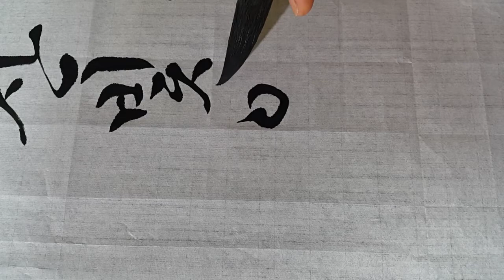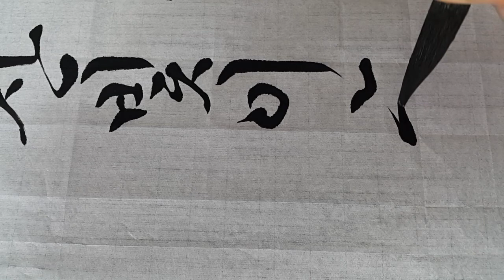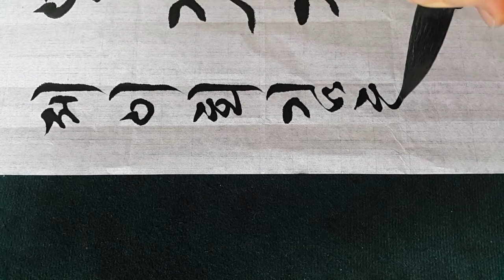제2회 대한민국김호연재여성휘호대회 명제#2 쓰기 궁체흘림 caligraphy